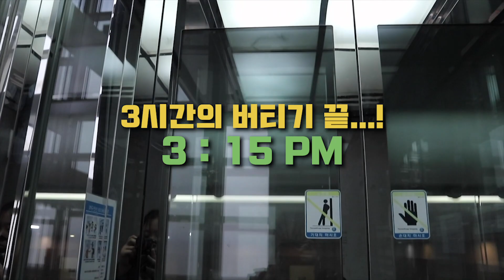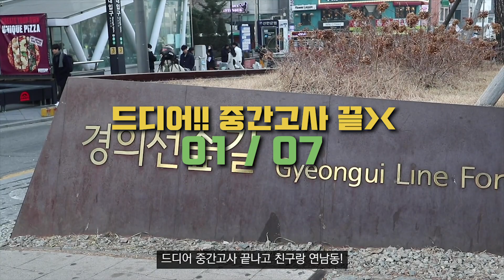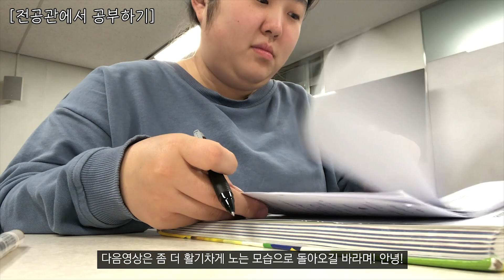이화벗 크리에이터와 함께하는 [이화라이프] #21 복수전공이 불러온 계절학기(feat.야무지게 챙겨 먹기)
복수전공이 불러온 계절학기(feat.야무지게 챙겨 먹기)

이화벗 크리에이터와 함께하는 [이화라이프] #21